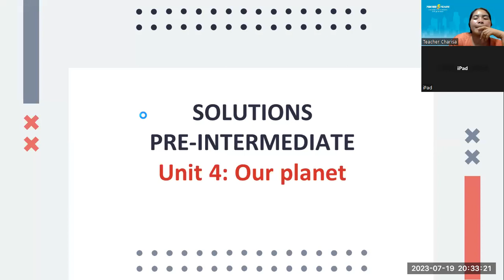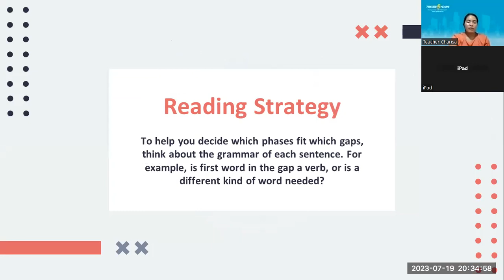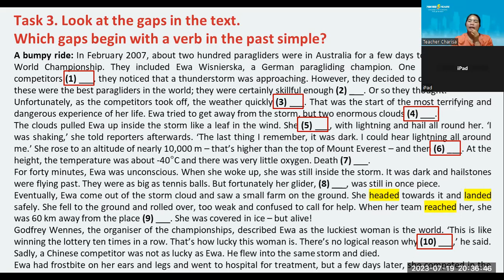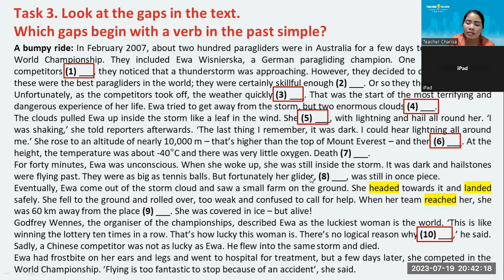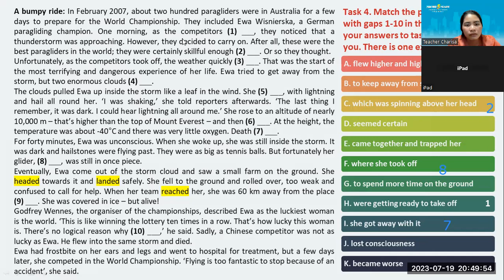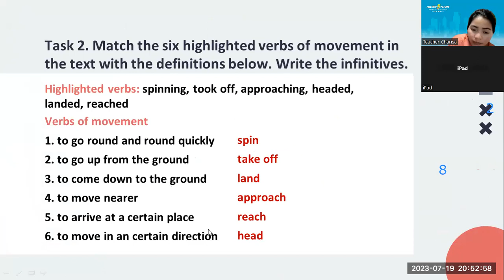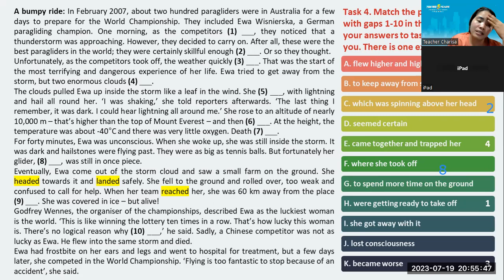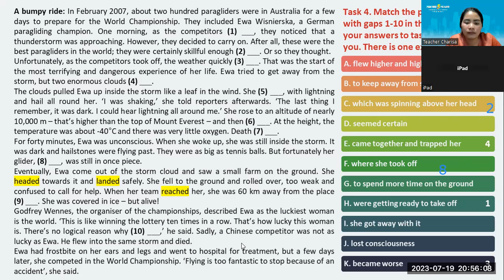PK2205165_Solution Pre-Intermediate -Unit 4D_Our Planet(Reading)_ 071192023cont2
-Please study hard.